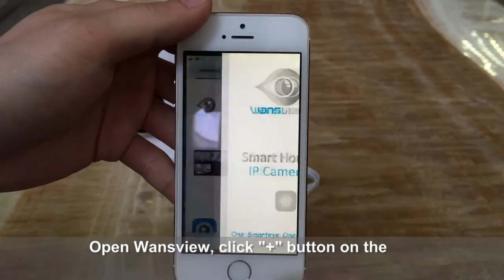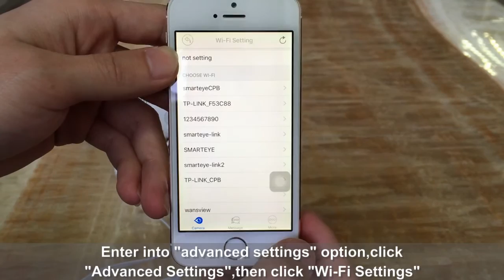Wansvew K1 Installation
Wansview ProHD 1080P (2.0 Megapixel) IP Camera, Wide Viewing Indoor WiFi Wireless Camera, with Temperature, Humidity Sensor And Night Vision